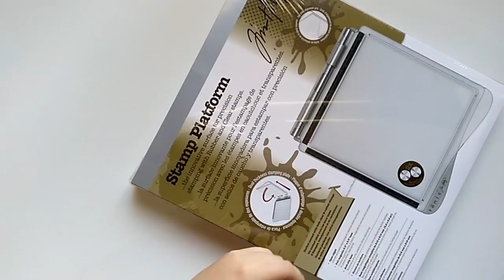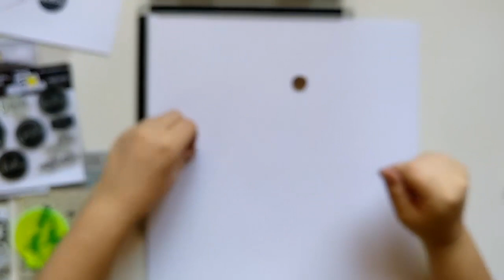Unboxing, uso y trucos Stamp Platform Tim Holtz y Tonic Studios | Scrapeando con Rocío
En este vídeo puedes ver el unboxing (desempaquetado) de la herramienta de estampación que han sacado Tim Holtz y Tonic Studios, la Stamp Platform.

También aprendemos cómo y para qué se usa además de algunos trucos muy útiles.

In this video you can see an unboxing of the Stamp Platform, a stamping tool created by Tim Holtz and Tonic Studios.

Also, you can learn how to use it and a few tips and tricks.

Materiales:
- Herramienta de estampación Stamp Platform by Tonic Studios y Tim Holtz.

- Sello Contando estrellas de Gigi Et Moi.

- Sello Instante de Gigi Et Moi.

- Base de metacrilato fluorescente con forma de globo de Gigi Et Moi.

- Tinta Memento Tuxedo Black.

- Tintas Lawn Fawn: sets Gazebo y Tropical Island.

Y, por supuesto, compartir, que es gratis y haces que llegue a más gente.